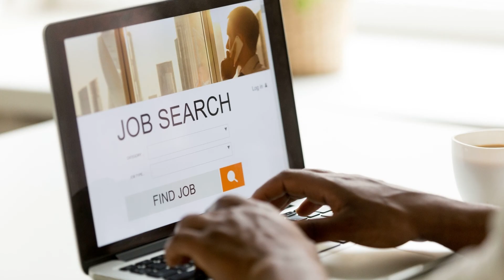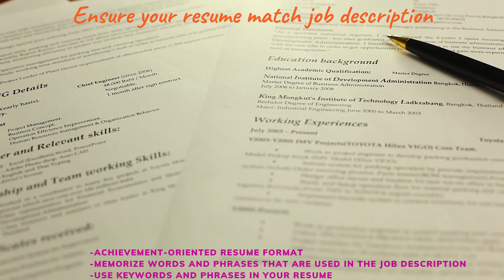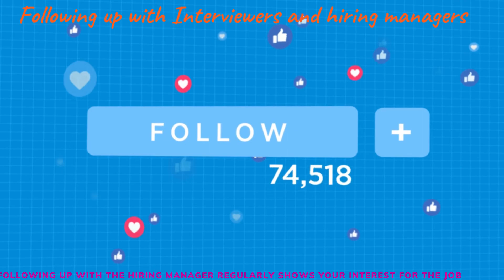Tips - Finding New Job in 2021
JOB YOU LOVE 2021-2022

1. What's in it for me?
What do you want in a job?
-Money, title, promotion, location, company culture?
-Reflect on your strengths and weaknesses
-Type of work you enjoy doing.

2. Research Company
-Go to on Glassdoor and LinkedIn website
-Research company culture
-Search for common interview questions
-Find out salary and health plan benefit

3. Ensure your resume match job description
- Achievement-oriented resume
-Memorize words and phrases that are used in the job description
-Use keywords and phrases in your resume

4. Have a job planner
-Organizing your job search in Excel Spreadsheet
-Keep track of the jobs you've applied for

5. Network, Network, and network
-Have a network of contacts in person and online
–Reach out to family, friends, relatives, and classmates.

6. Prepare for all job interviews
-Practices answer all common interview questions
-Mock-interviewing technique with a friends and other

7. Write thank-you notes after interviews
-Write a thanks letter to your interviewers is an act of courtesy.

8. Continue following up with Interviewers and hiring managers
-Following up with the hiring manager regularly shows your interest for he job.